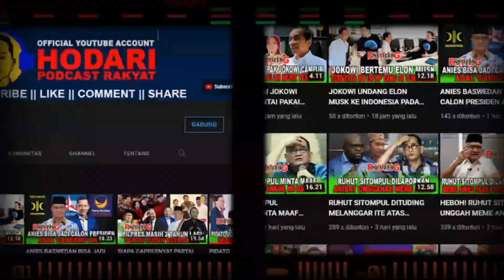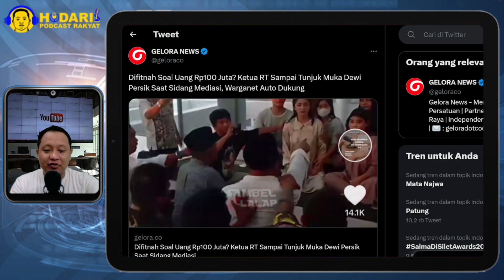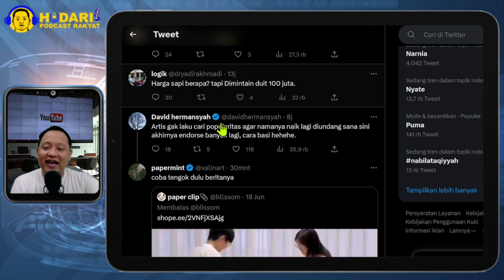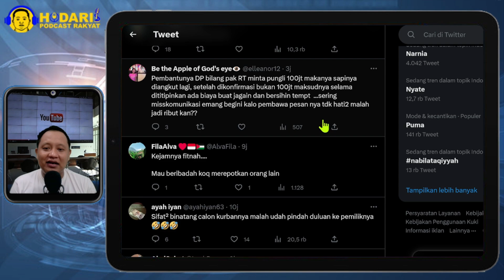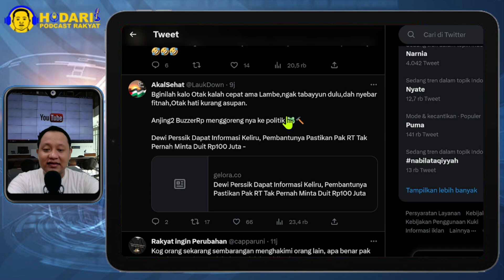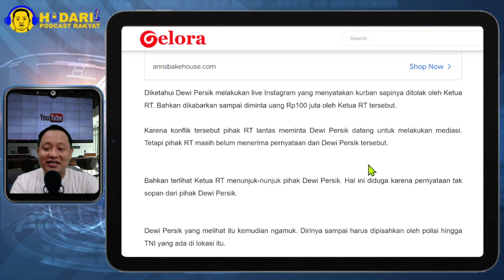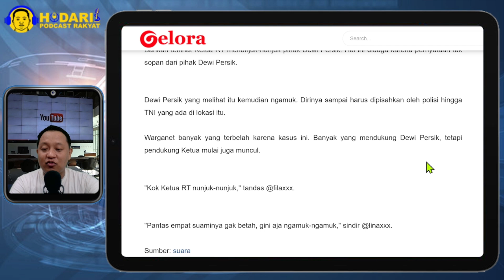DEWI PERSIK...!! BAWA-BAWA NAMA ANIES BASWEDAN SOAL KASUS KURBAN DITOLAK PAK RT; SALING NGAMUK?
Momen mediasi antara Dewi Persik dengan Ketua RT kompleksnya berakhir tanpa solusi. Pasalnya kedua belah pihak tidak saling menerima atas kejadian beberapa hari lalu.